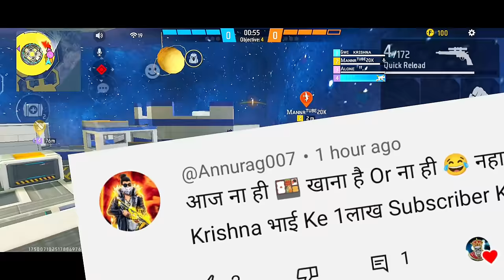TOP 10 HIDDEN PLACES IN NEXTERRA CS RANK[•.•] | cs rank tips and tricks | without friends & gloowall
Your Queries | Related Searches :-

alpine map tips and tricks
alpine map new tricks
alpine map hidden place
alpine map hidden places
new map tips and tricks
alpine map tricks
alpine map ff
new tricks in free fire
top 10 new hidden places in alpine
training ground tips and tricks
hidden places in alpine map
free fire hide place in alpine
free fire new tricks
free fire alpine map
free fire tricks
free fire secret places in alpine
alpine tips and tricks
hidden place in clash squad
secret place in clash squad free fire
clash squad secret places in free fire
cs rank push mistakes
top 10 clash squad tips and tricks
cs rank tips and tricks
cs rank hidden place
ff hidden place in clash squad
cs rank secret place
cs tips and tricks ff
ff cs rank tips and tricks
clash squad secret place8
cs hidden place
techno gamerz
clash squad hiding places in free fire
clock tower hidden place
free fire secret place in clash squad
cs rank tips and tricks hidden places
cs rank tips and tricks in hindi
cs secret place
cs tips and tricks
ff clash squad tricks
ff tricks in clash squad
free fire hidden place clash squad
hidden places in free fire clash squad
gaming with idea
clash squad free fire tips and tricks
clash squad rank hidden place
cs rank master push tips and tricks
cs rank push tips and tricks with randoom players
cs rank tips and tricks with randoom players
cs tricks in ff
ff
ff cs rank tricks
ff cs ranked tips and tricks
ff cs tips and tricks
ff secret place
ff tips and tricks clash quad
ff tricks clash squad
ff tricks cs rank
how to rank push in free fire clash squad
how to win every cs rank in free fire with randoom players
ff cs rank tricks 2024
ff cs tips and
ff secret place
ff tips and tricks clash squad
free fire Bermuda map hidden places
free fire clash squad rank push tricks
how to win every cs ranked in free fire with

 adds :-
My11circle
Dream11
MPL
STOCK MARKET
mamaearth
Insurance
Acko
Max life
Amazon
Flipkart
Rooter
Trading
Grow